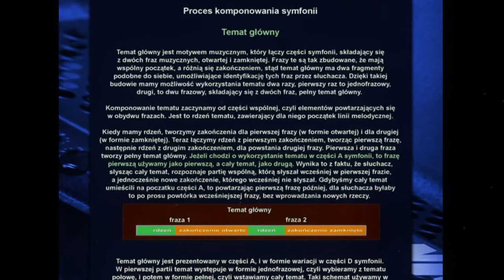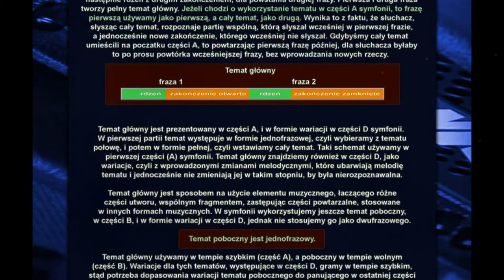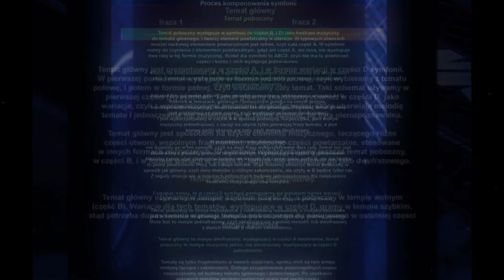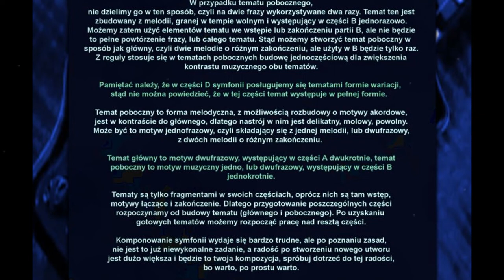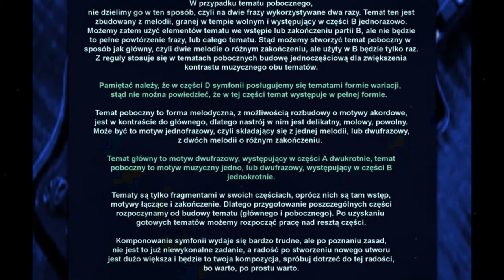Komponowanie symfonii heavy metalowej #2, Temat główny i temat poboczny, to nie takie trudne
Temat główny i poboczny to podstawowe elementy do tworzenia w symfonii powtarzalnych części. Dwa przeciwstawne sobie tematy muzyczne, kontrastujące ze sobą nastrojem, harmonią, sposobem interpretacji. Temat główny to fragment melodyczny o szybkim tempie, ostry, dynamiczny, a temat poboczny to melodyczny kawałek o wolnym tempie, delikatnej strukturze, w tonacji molowej. Symfonia w heavy metalu zbudowana jest z takiej samej formy muzycznej, jak symfonia klasyczna. Różnica to użyte narzędzia do utworzenia tego samego produktu. Komponując na gitarę i zespół rytmiczny (bas, perkusja), możemy się trzymać tego instrumentarium, które mamy. Jesteśmy, więc ograniczeni w doborze instrumentów, w przeciwieństwie do orkiestry, która ma wiele, różnych instrumentów. Nie znaczy to jednak, że nie możemy użyć różnych brzmień, zastępując przez to wielość instrumentów. Gitarzysta ma do dyspozycji wiele efektów, zmieniających brzmienie gitary, jak overdrive, distortion, flanger, chorus, wah-wah, phaser, i inne, które potrafią w znaczny sposób zmienić brzmienie podstawowe instrumentu, stąd wariacją tematu może być użycie innego brzmienia, grając ten sam temat.Jeśli ci się podoba to subskrybuj mój kanał, wspierając w ten sposób to, co robię.

Jeżeli chcesz, bym opisał temat w sposób szczegółowy, napisz w komentarzu 👍 pozdrawiam
Dzięki za udostępnianie ... 🤘

Wszystkie ilustracje muzyczne, zastosowane w serii filmów o komponowaniu są wykonane przeze mnie i dostępne za darmo z nazwą Content lub Logo, jako wav 44.1/24 w postach, na kanale facebooka. Próbki znajdziesz na moim kanale youtube (Free Music For Your Video).

Zapraszam na mój kanał na Facebooku